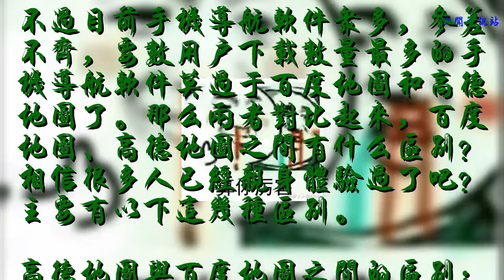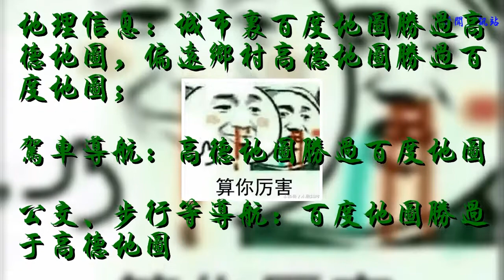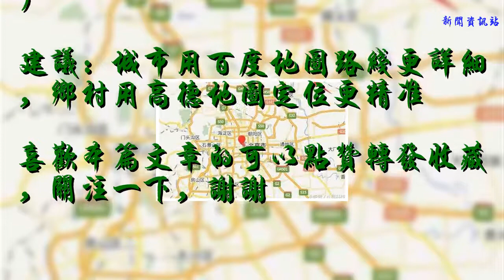“百度地圖”和高德地圖有什么差別？說出來你都不相信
導語：如今現在手機導航軟件如同雨后春筍般層窮不出，比如北斗導航地圖，百度地圖，高德地圖等。很多用戶在出門之前異地旅游或者出差都會先查好路線，然后根據手機導航地圖的定位方向出發，可以說給人們生活提供極大的便捷。
    不過目前手機導航軟件眾多，參差不齊，要數用戶下載數量最多的手機導航軟件莫過于百度地圖和高德地圖了。那么兩者對比起來，百度地圖、高德地圖之間有什么區別？相信很多人已經親身體驗過了吧？主要有以下這幾種區別。
    高德地圖與百度地圖之間的區別：
    地理信息：城市里百度地圖勝過高德地圖，偏遠鄉村高德地圖勝過百度地圖；
    駕車導航：高德地圖勝過百度地圖
    公交、步行等導航：百度地圖勝過于高德地圖
    GPS定位：精度上沒區別（GPS定位精度跟軟件無關），反應速度上高德地圖勝過于百度地圖
    移動通信基站或網絡IP定位：差不多（概略定位進行比較沒有意義）
    建議：城市用百度地圖路線更詳細，鄉村用高德地圖定位更精準
    喜歡本篇文章的可以點贊轉發收藏，關注一下，謝謝